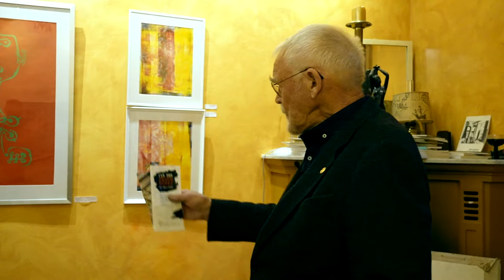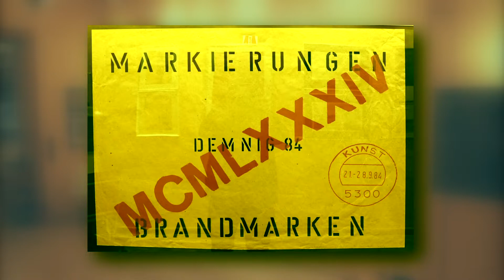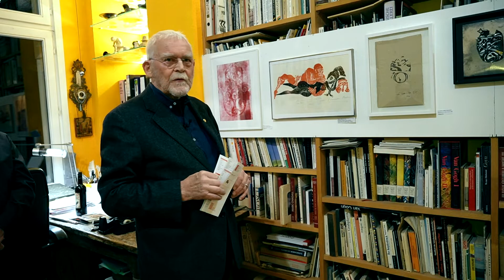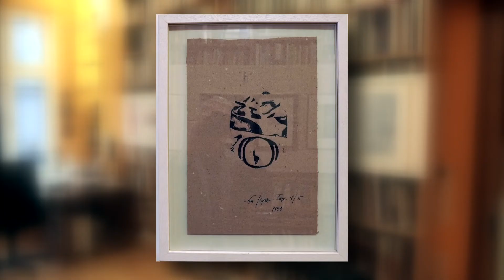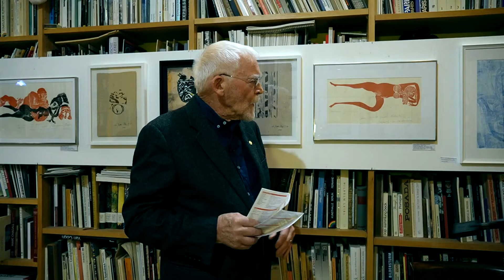Druckkunst in der Galerie "alter ego" Bonn